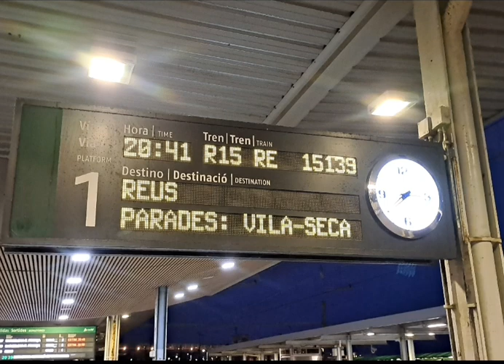megafonia en Tarragona, parte 1.